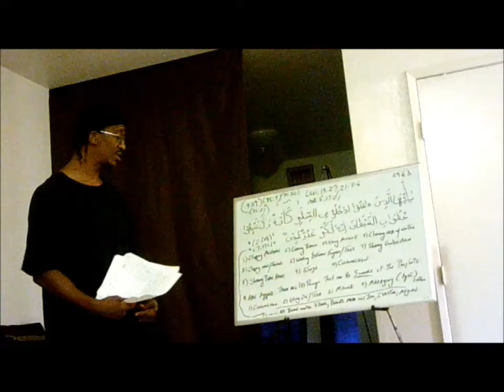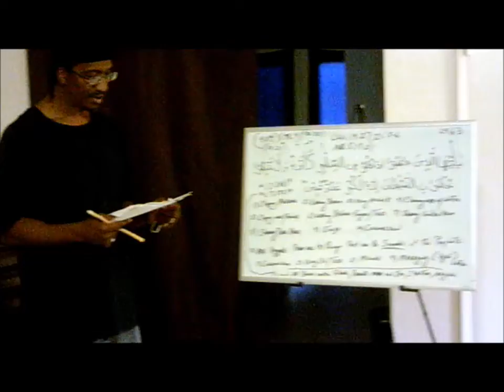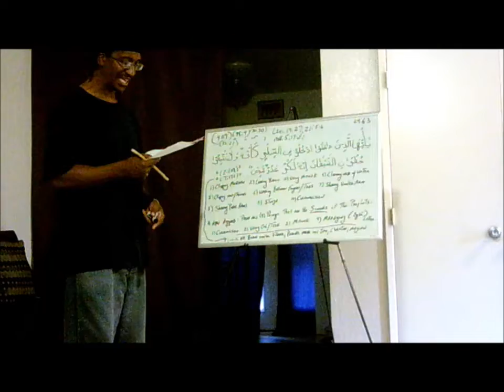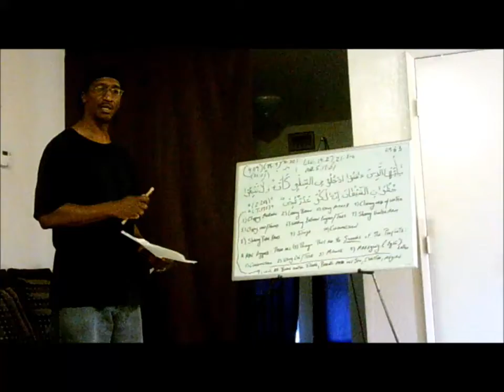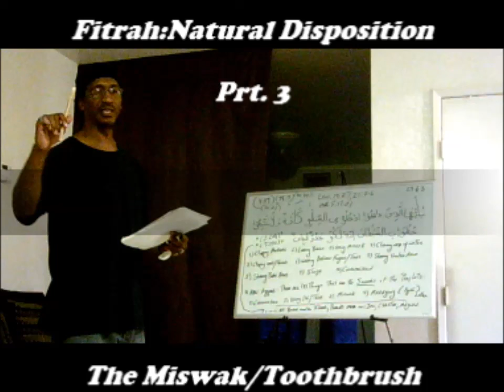"The Miswak:Fitrah-Natural Disposition prt 3" Tauheed Movement Abu Amaanee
ta'leem on the subject of Fitrah...discussing the matter of "Miswak" and the importance and sunnah of using it .